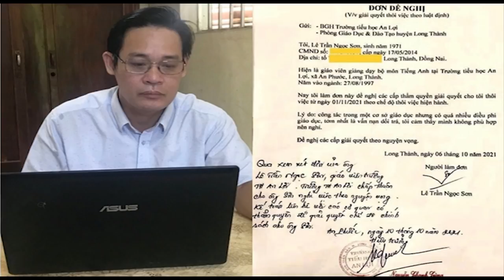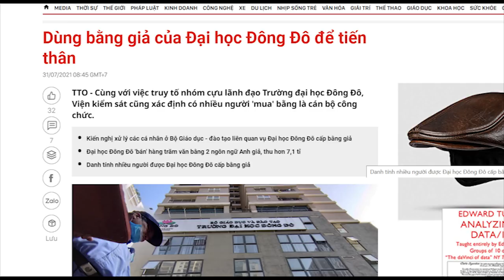“Tởm nhất là vấn nạn dối trá” – Thầy giá đâm đơn nghỉ việc